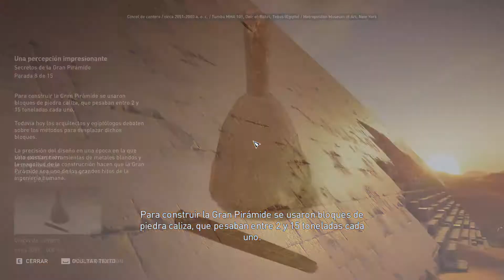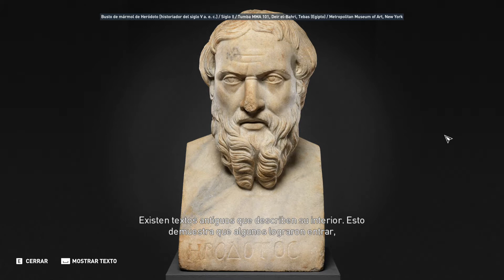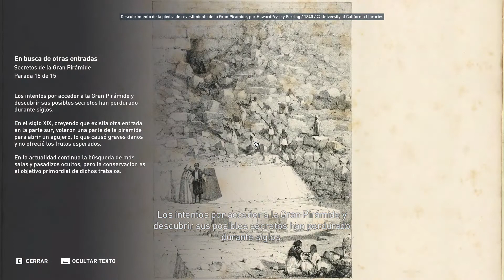Descubre los secretos de la gran pirámide de Guiza (Assassin's Creed Origins)